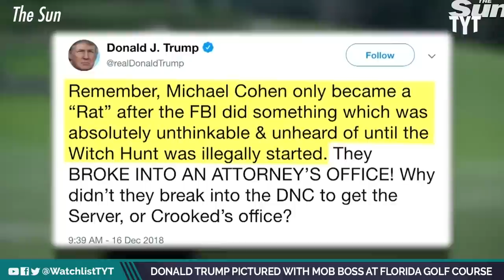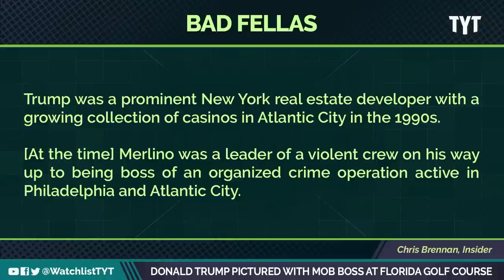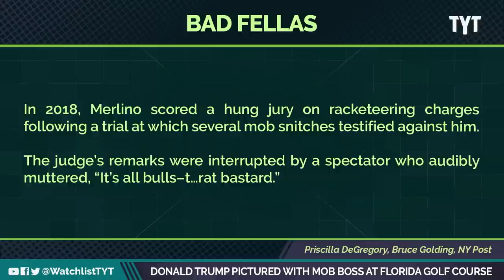Donald Trump Buddies Up With Infamous Mobster "Skinny Joey"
The Philadelphia Inquirer has obtained this photo of trump posing alongside notorious mobster Joseph “skinny joey” Merlino. Jayar Jackson and Brett Erlich break it down on The Watchlist.

""Never, never," the city's former Mob boss, Ralph Natale told Fox News. "They were told if you do one thing it will be the end of us for all time. This is their chance to become human beings."

Natale, born and raised in the South Philadelphia neighborhood that is the city's mafia home base, ruled the Philadelphia mob in the late 1990s. He flipped and testified for the government against his reputed successor, Joe "Skinny Joey" Merlino in 2000, after pleading guilty to racketeering, murder, and drug conspiracy charges. He also admitted to eight gangland murders. He says organized crime may resort to almost every crime imaginable but putting the fix in for Biden is not one of them."

230124__WL07_Donald_Trump_Pictured